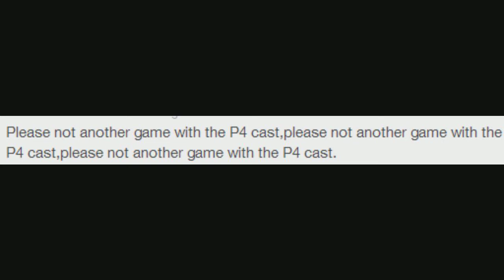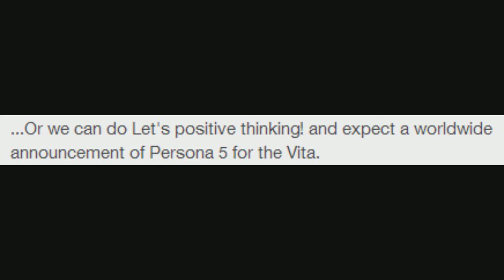areyoupeoplethick.avi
no.
1. stream is region locked. 3. Why would atlus reveal a game on a ANIME THING and REGION-LOCKED STREAM?!